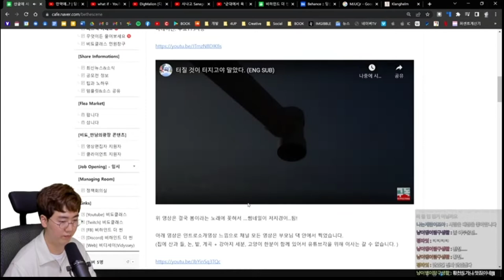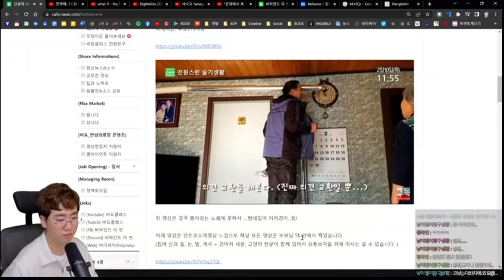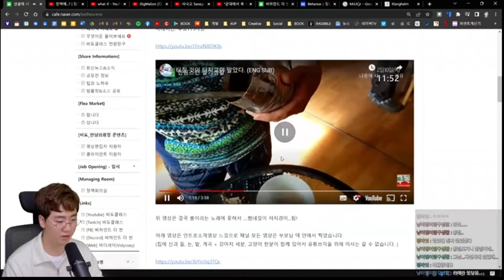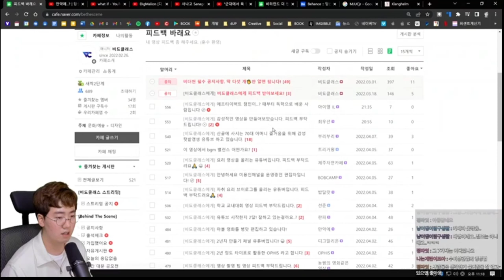하줜의 비됴클래스에서 매운맛 평가 받았습니다.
영상제작 교육 받았네요. 그러나 혹평도 감사드립니다.
너무 개인적인 영상들이 대부분이고 이런 것들은 궁금하지 않다는 평가를 받았습니다.
고민을 더 해봐야 겠네요.